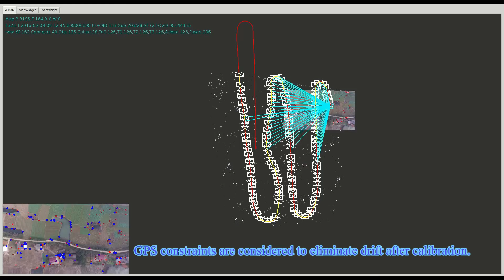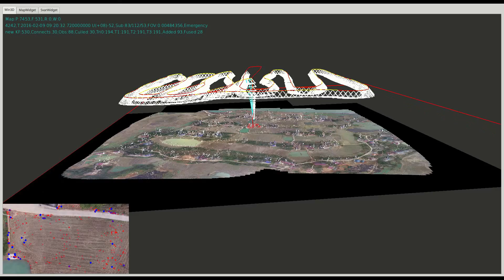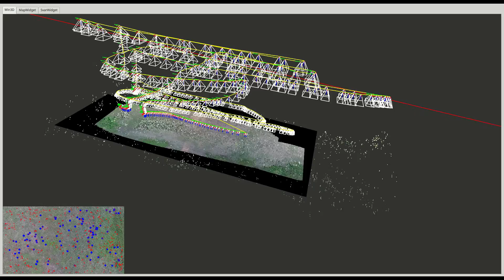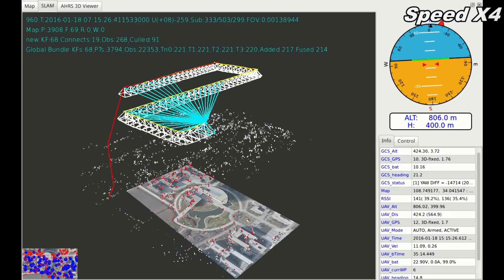Map2DFusion:Real-time Incremental UAV Image Mosaicing based on Monocular SLAM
This is the demo video of paper: Real-time Incremental UAV Image Mosaicing based on Monocular SLAM.

The video is composed of three parts:
Part 1: Real-time reconstruction with GPS (Sequence phantom3-village)
Part 2: Experiment on Challenging Environment (Sequence phantom3-grass)
Part 3: Ground Control Station Intergreted Map2DFusion